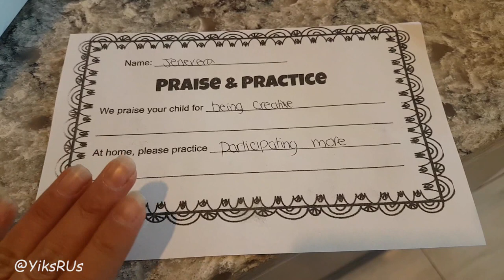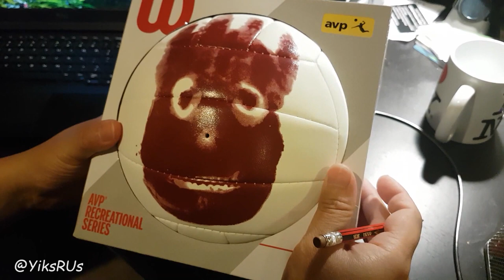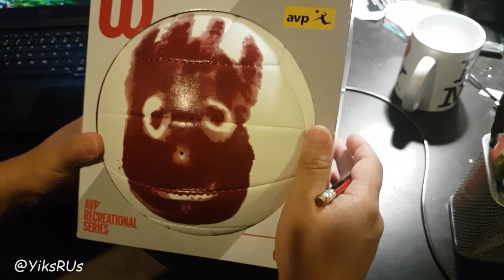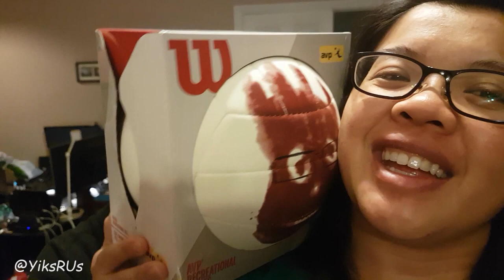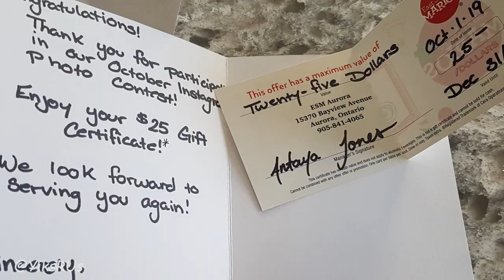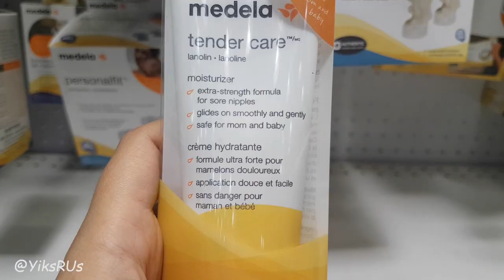Last 7 Day Pregnancy Countdown Vlog| Final Prep and hormones! | YiksRUs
A bit of a late post!  Our little guy is almost 6 weeks old, and here's the countdown of the last 7 days before his arrival!  What do you think we did the last 7 days before Baby Yik arrived?  I'm telling you, the last 7 days was a complete whirlwind!  So much to do and we had a REAL hardstop deadline.  Also, checkout the cool new update for our Tesla Model 3!

Much love!

YiksRUs